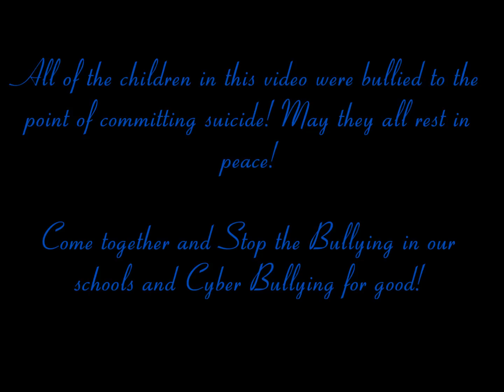IN MEMORY OF CHILDREN WHO WERE BULLIED TO DEATH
This video is in memory of the children that were bullied and ended their own lives by suicide! Rest In Peace!